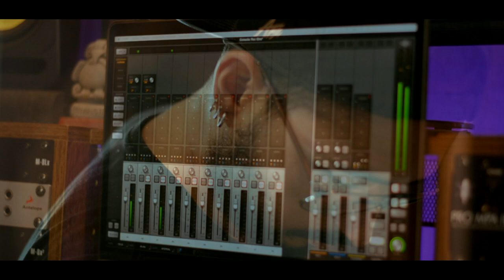Brandon Gómez - Corazón Partido | Official Video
Corazón Partido - Brandon Gómez.

¡Sé parte de este proyecto!

CONTRATACIONES:
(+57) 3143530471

Producción musical y mezcla:
David Naranjo Yepes

Mastering:
David Naranjo Yepes